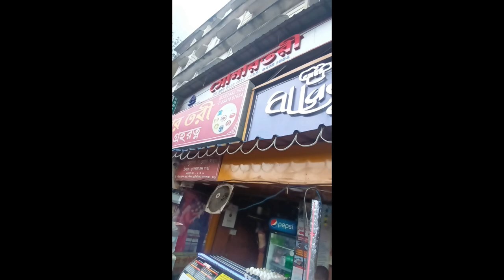Kolkata is the best place for biriyani lovers💥||ছুটির দিনে পাতে শেফ আলাউদ্দিনের সুস্বাদু বিরিয়ানি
kolkata is the best place for biriyani lovers
ছুটির দিনে পাতে দিন বিরিয়ানি
ছুটির দিনে হয়ে যাক মজাদার বিরিয়ানি
মাটন, চিকেন বিরিয়ানিতে কাটুক ছুটির দিনের ভোজ
ছুটির দিনে একঘেয়ে মাংস ভাত না খেয়ে বিরিয়ানি খাওয়া যেতে পারে
ছুটির দিনে রান্না না করে চিকেন,মাটন বিরিয়ানি  কিনে খাওয়া যেতেই পারে

daily vlog
lifestyle vlog
daily lifestyle
biriyani
biriyani lovers
biriyani recipe
biriyani vlog

Thank you in advance to watch my vlog.